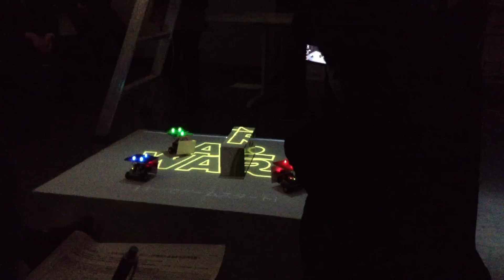Jishu Pro Best Project, IMO